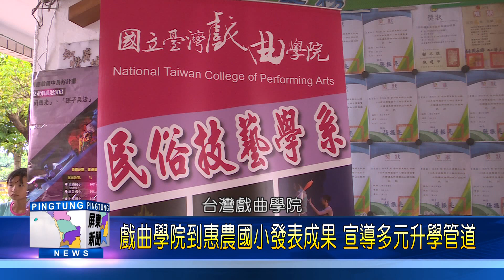108 0529 戲曲學院到惠農國小發表成果 宣導多元升學管道